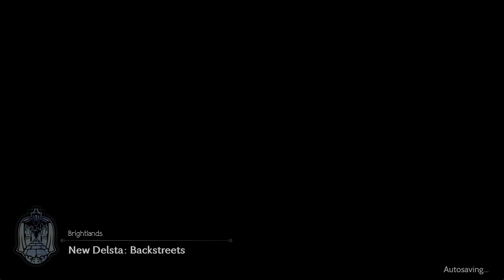Octopath Traveler II (Blind) Part 6 - The Gambling Husband and Crepe Maker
The story takes place in Solistia, a land comprising an eastern and western continent divided by the sea.

It is a bustling era, wherein large vessels navigate busy sea routes and the power of steam gives birth to new technologies.

Some people thrill to glamorous stars of the stage and industry, while others are brought to tears by war, plague, and poverty.

In this faraway realm, eight travelers hailing from different regions venture forth for their own reasons. Step into their shoes and explore the land as you see fit, using their unique talents to aid you along your journey.

KEY FEATURES
Begin your adventure as one of eight new travelers, each with their own origins, motivations, and unique skills.
The series’ HD-2D graphics, a fusion of retro pixel art and 3DCG, have reached even greater heights.
The story takes place in Solistia, where diverse cultures thrive from east to west and the industries of the new era flourish. You can sail the seas and explore every corner of a world that changes from day to night.
Each traveler has a unique set of Path Actions they can use to battle townspeople, obtain items, take others along in their travels, and more. Where will you go? What will you do? Every path is yours to take.
Familiar mechanics from the original game have been preserved, like the freedom to develop your travelers’ jobs and skills, as well as the Break and Boost system that made battles so exhilarating. New mechanics have also been added.